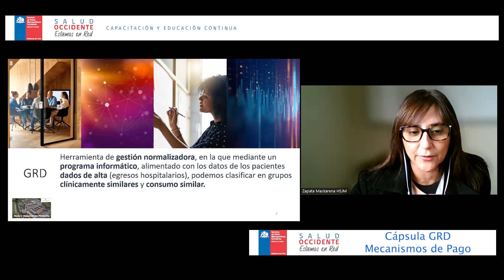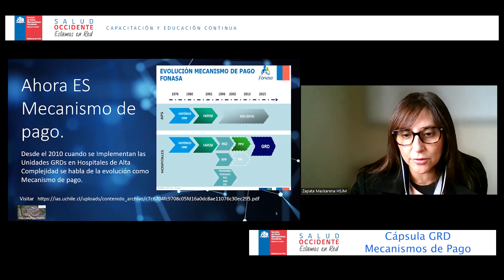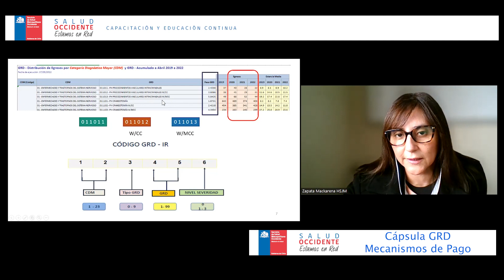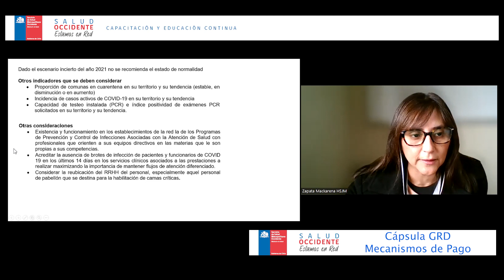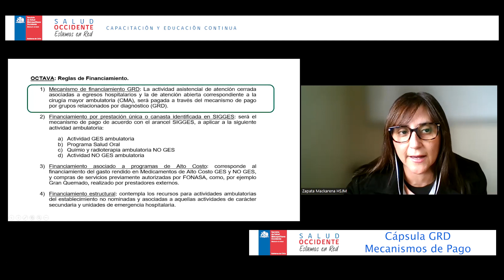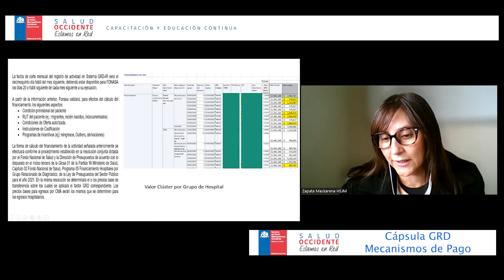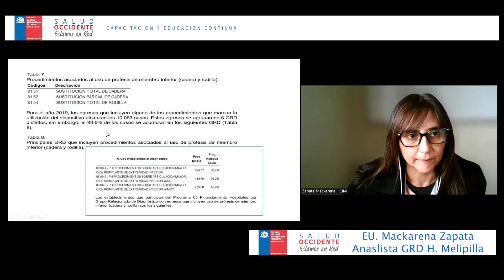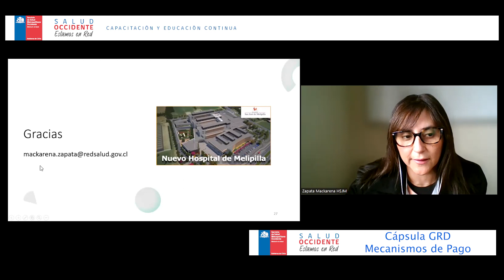13 CÁPSULA 6 MECANISMO DE PAGO